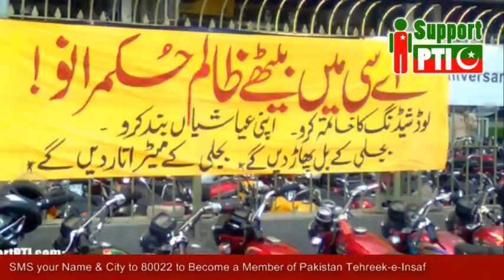Sar Utha Kay Shehar Main Chalnay Ka Mosam Aaa Geya (PTI TSUNAMI ZINDABAD!)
An old song for current PTI Tsunami to take back Pakistan from corrupt rulers. for more!